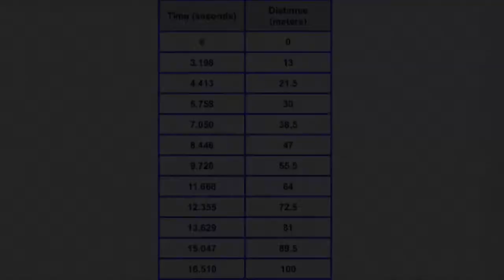Calculus Running Video